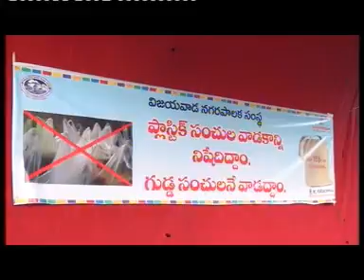VIJ SITI 8-6-12 M NEWS